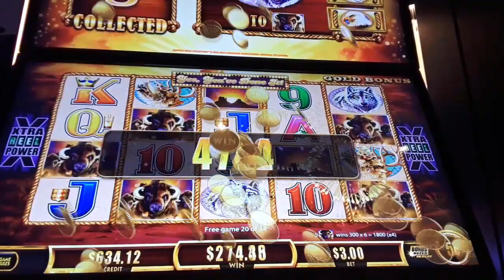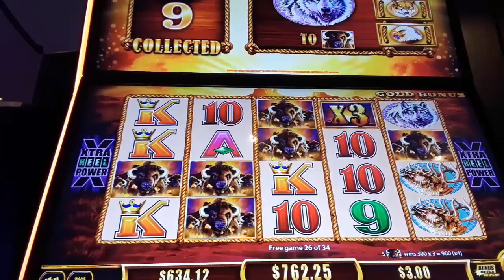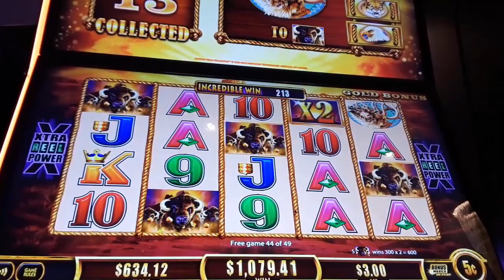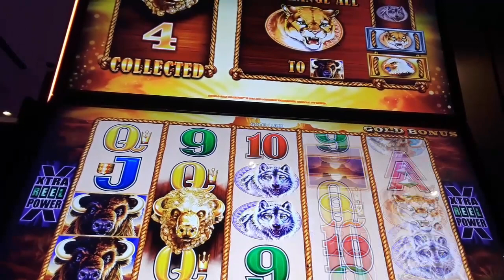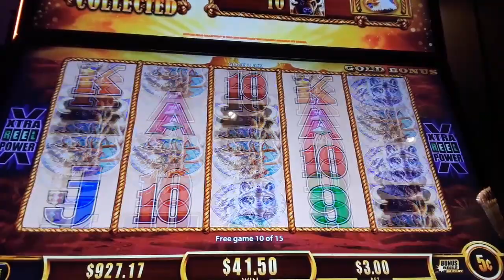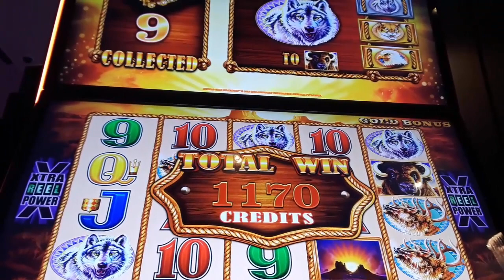$3 Bet Lovely JACKPOT HANDPAY On BUFFALO GOLD Slot Machine 5 Cents Denom - SunFlower Slots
$3 Bet Lovely JackpotHandpay On BuffaloGold SlotMachine 5 Cents Denom